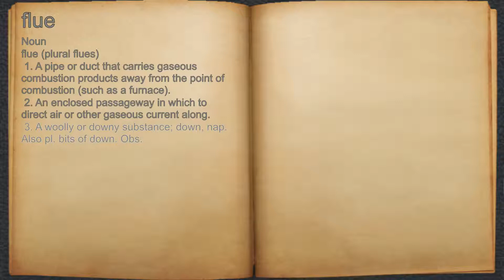What does flue mean?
A spoken definition of flue.

Intro Sound:
Typewriter - Tamskp